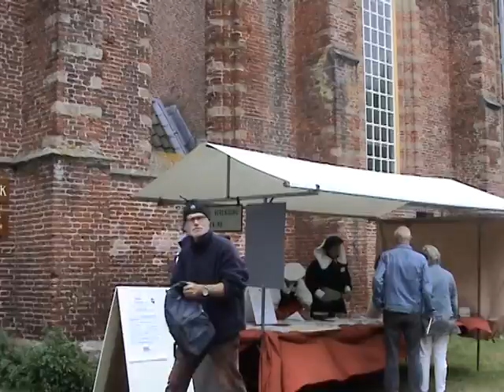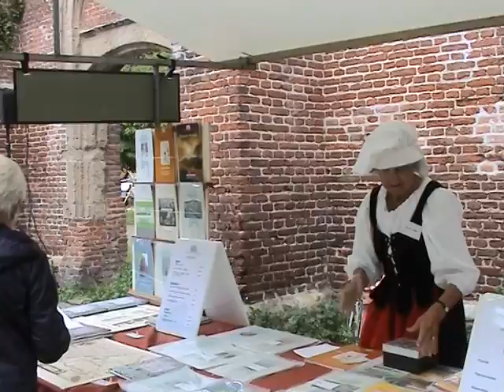20 jaar Historische Vereniging Bergen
20 jaar Historische Vereniging Bergen (HVB)